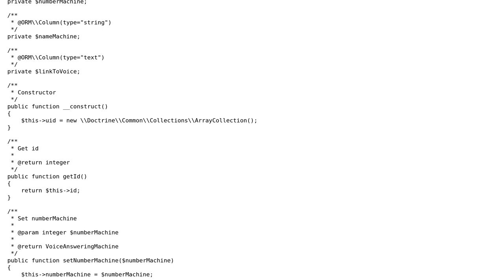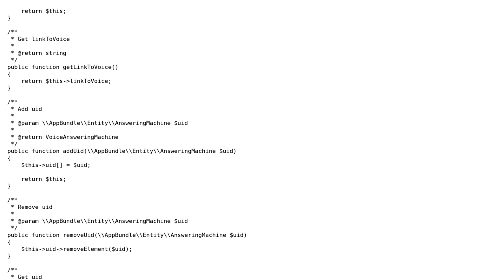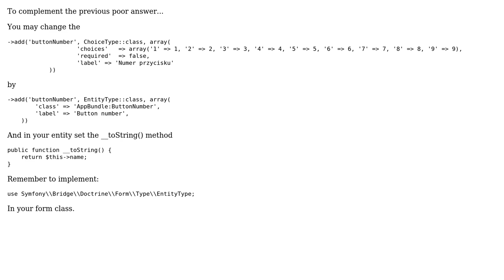Expected argument of type "AppBundle\Entity\MyMachine or null", "integer" given (2 Solutions!!)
Expected argument of type "AppBundle\Entity\MyMachine or null", "integer" given

With thanks & praise to God, and with thanks to the many people who have made this project possible! | Content (except music & images) licensed under CC BY-SA | Music | Images & others | With thanks to user t-n-y user JuliSmz user Jakub W and the Stack Exchange Network Trademarks are property of their respective owners. You are responsible for your own actions.